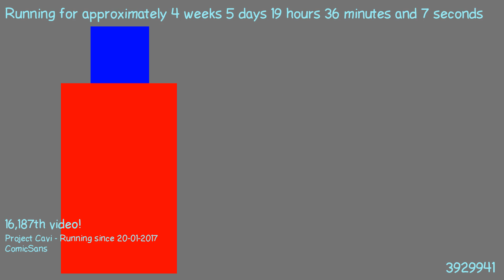1487871625 - Webdriver Cavi - H2